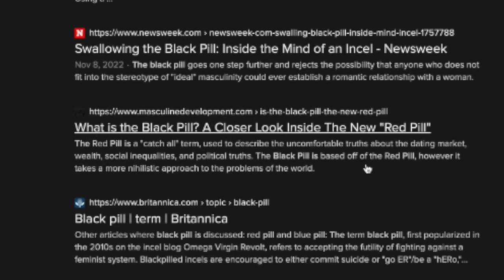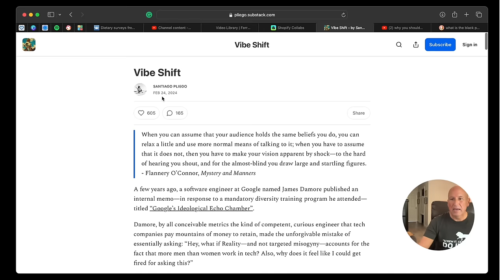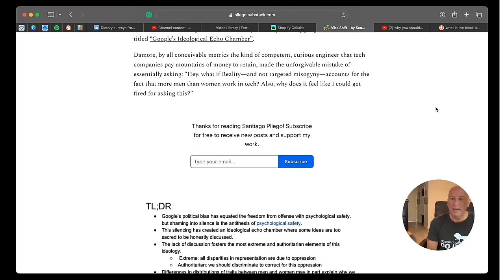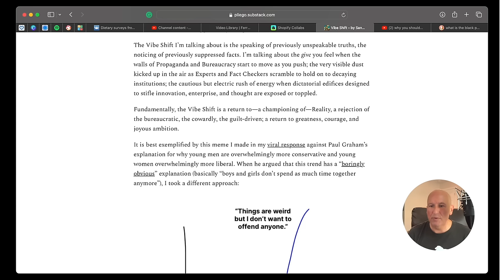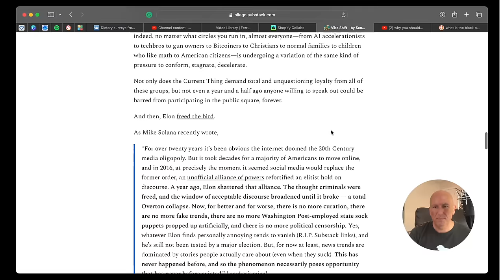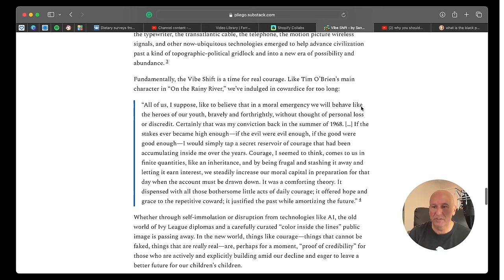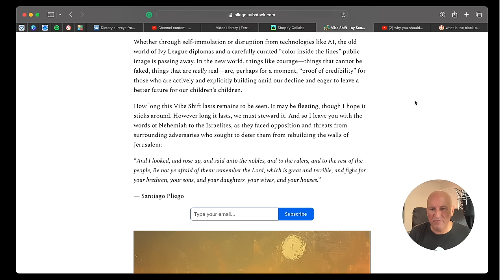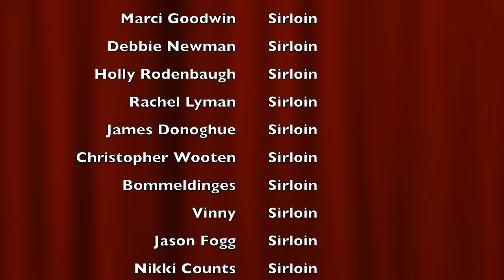A Carnivore Reaction to "The Vibe Shift" by Santiago Pliego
I am quite sure a lot of people out there needed this as much as I did.  Just a little reminder that all is not lost, and an encouragement to keep on keeping on! Don't get tired of doing good.

For more about me and other items that I use in my carnivore lifestyle or just a healthy lifestyle in general check out my You will also find options there to speak with me face-to-face via Zoom for anything you wish to ask or discuss involving my journey on Lion Diet as it pertains to your journey to better health through nutrition.

FOR AMAZON SHIPPING USE:
Dante Ferrigno
11432 N. Williams St. #3211

-All product links listed pay me a commission. Thank you for supporting Ferrigno Freedom by using these links.

-Some language and/or images may not be suitable for younger viewers. This video is not made for children.

Audio credit for “grease or fat” outro: Grandmas Boy, 2006